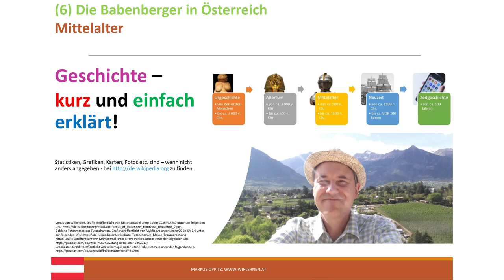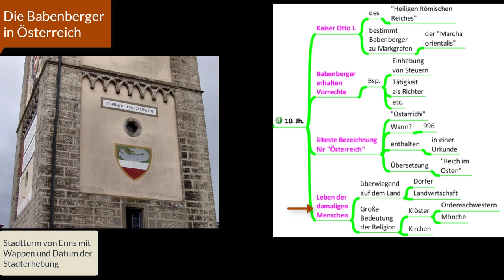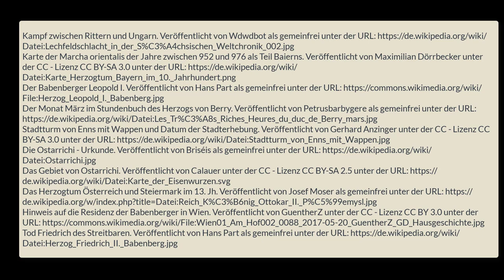(6) Die Babenberger in Österreich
Mit diesem 6. Video meiner achtteiligen Videopodcast - Reihe "Ereignisse des Mittelalters kurz und einfach erklärt" richte ich mich an alle die kurz und einfach ihr geschichtliches Wissen auffrischen wollen oder Einsteiger*innen z.B. aus dem SEK (Sekundarstufe) 1 - Bereich (Unterstufe).